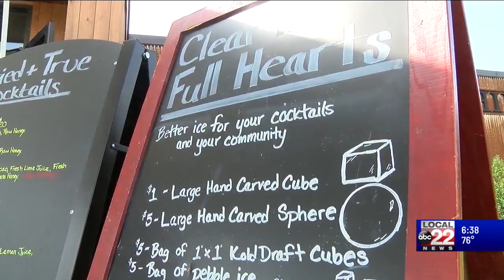Caledonia Spirits sprucing up cocktails, while helping the community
If you're looking to spruce up your cocktails, and help out the community at the same time, you're in luck. One local distillery is putting the craft back into cocktails for a good cause.